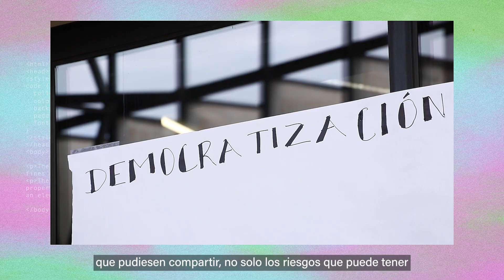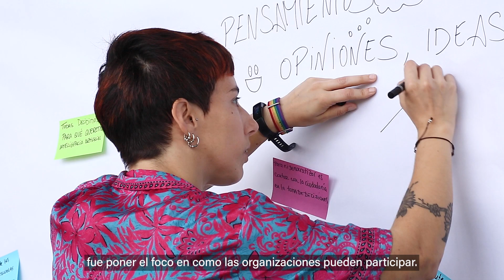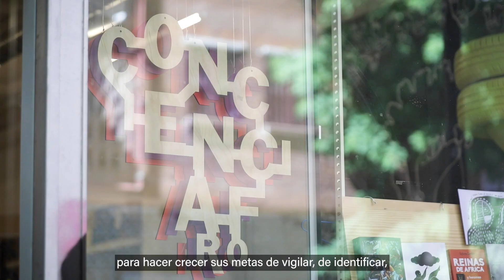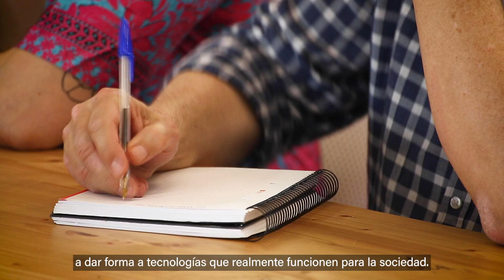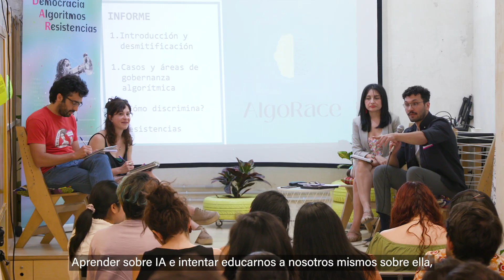Resumen JornadasDAR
Este vídeo resume los ejes principales de acción de las JornadasDAR: Democracia, Algoritmos y Resistencias. En él escucharás por qué de la importancia de estas jornadas que se celebraron a finales del mes de mayo de 2022 en formato online y presencial en Barcelona y Madrid.

Jornadas organizadas por Lafede.cat, Algorace, Algorights y Espai Societat Oberta en formato online y presencialmente en Canòdrom - Ateneu d'Innovació Digital i Democràtica, y Espacio Conciencia Afro de Madrid.